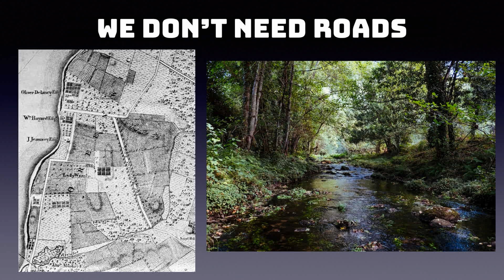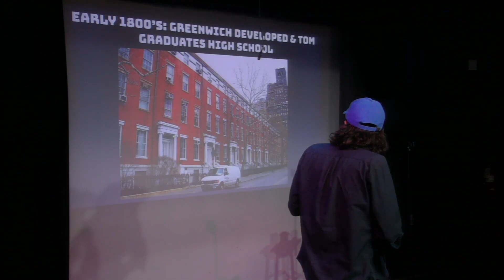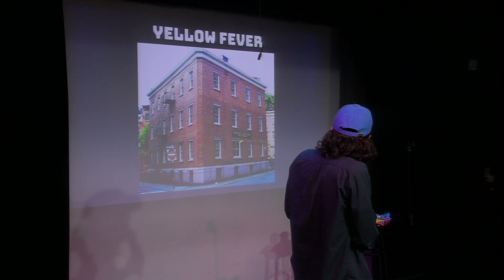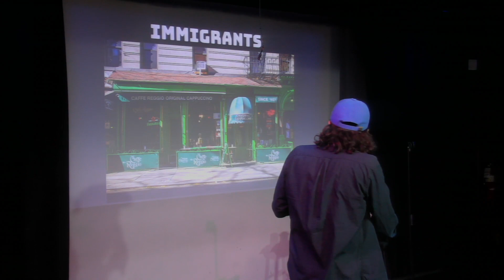How NYC's Greenwich Village Has Gone From Bohemia to Billionaires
Tom Delgado gives a quick "lecture" about the neighborhood of Greenwich Village. In the talk, he covers its history as an isolated village, a center of counterculture and dissent, a bohemian stronghold, and a mega-rich enclave. Shot at Tom D's Big New York Show at Caveat in New York City on 6/3/23. Here is the link for tickets to the next show